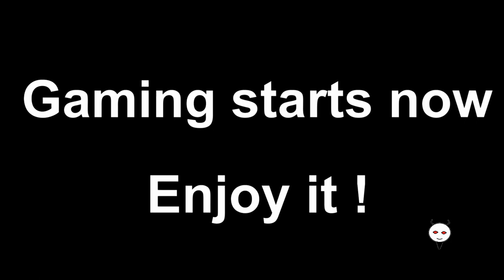Titan Quest: Ragnarök [PC] (#36) To Asgard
Today we are going to go Asgard, and its full of snakes, spiders, eagles and bugs.